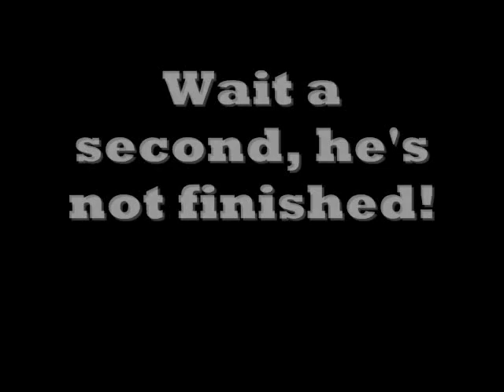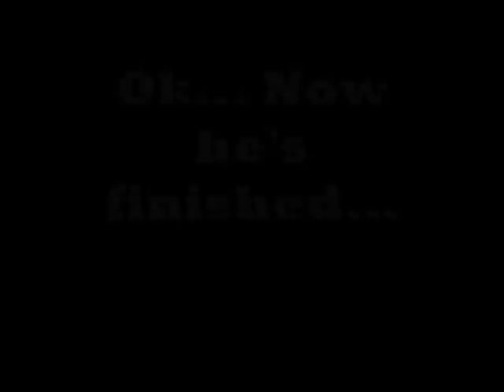The Hamster Killer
The story of a hamster killer named Menoxiliaxus Sisiliyaxus. My second video for Divine Flair. I hope you enjoy...